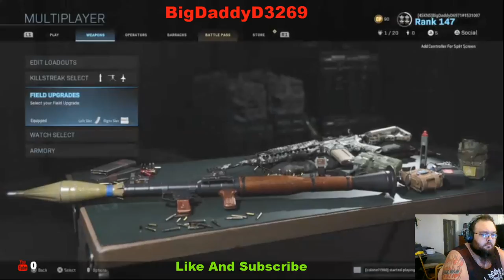David Jenkins Live Stream